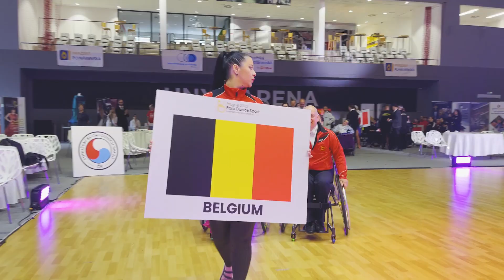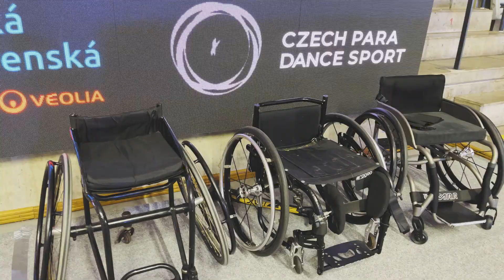Světový pohár paradance - Praha 2023